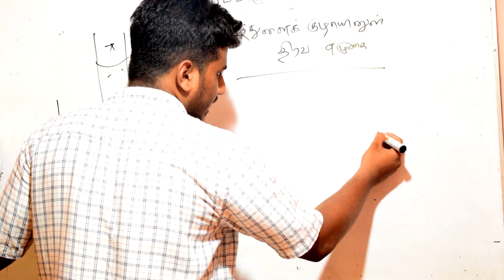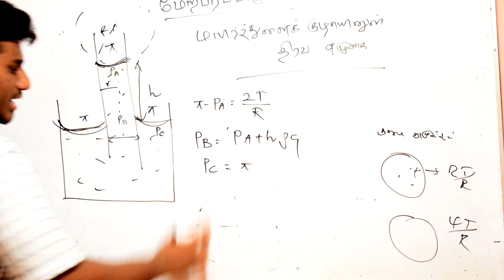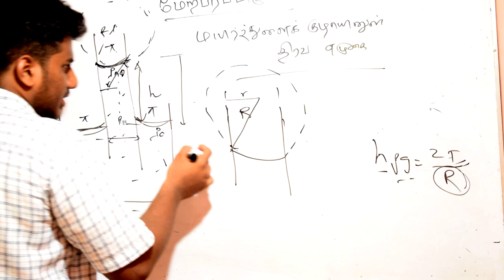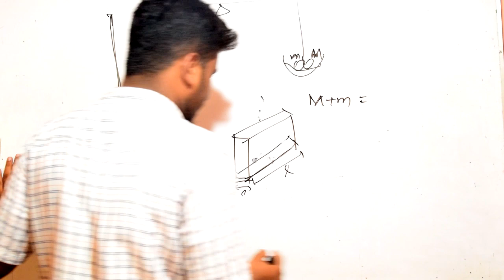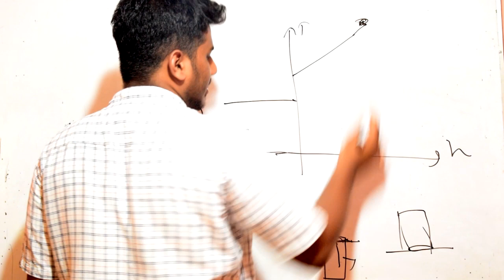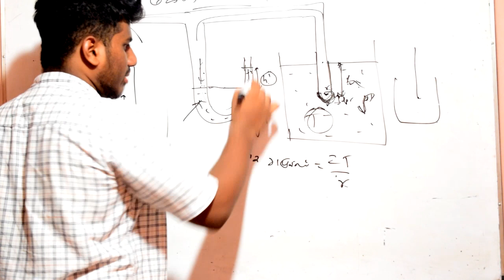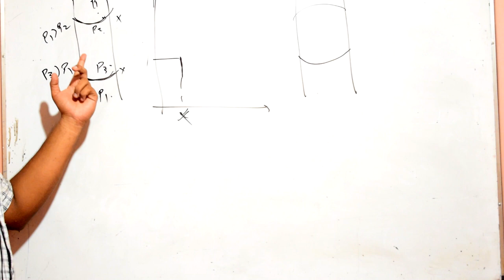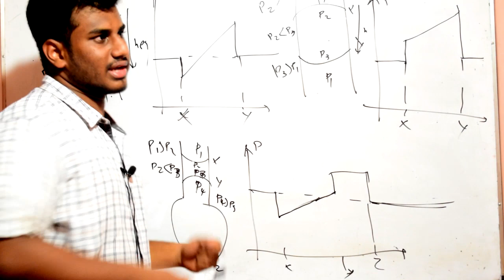SURFACE TENSION Part 02 | PROPERTIES OF MATTER |மேற்பரப்பிழுவிசை-02 சடப்பொருட்களின் பௌதீக இயல்புகள்